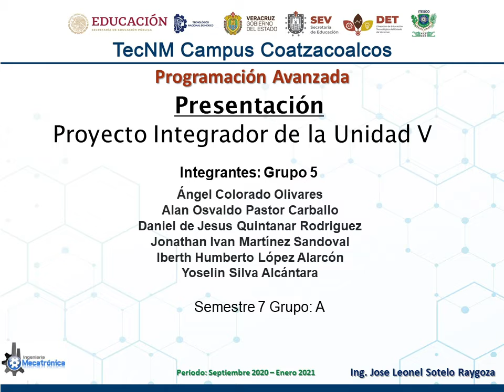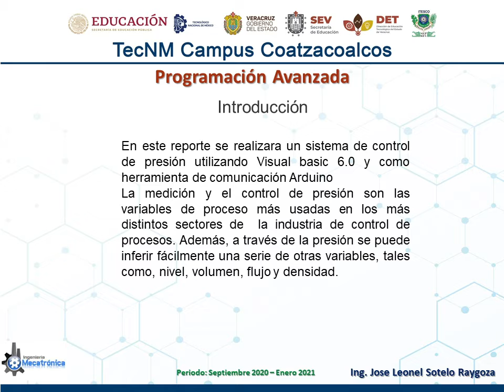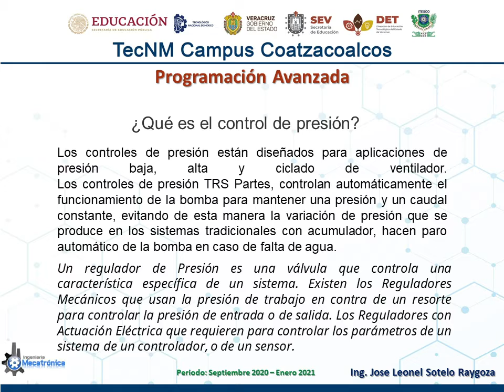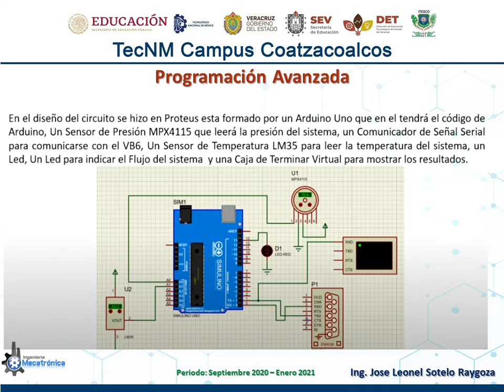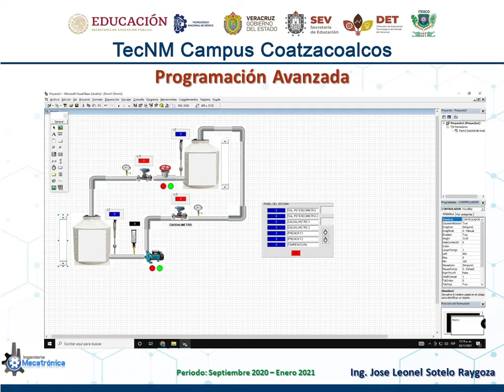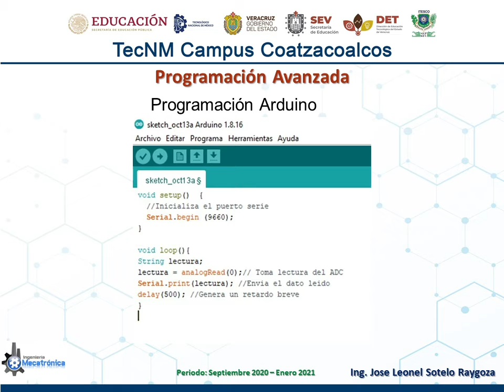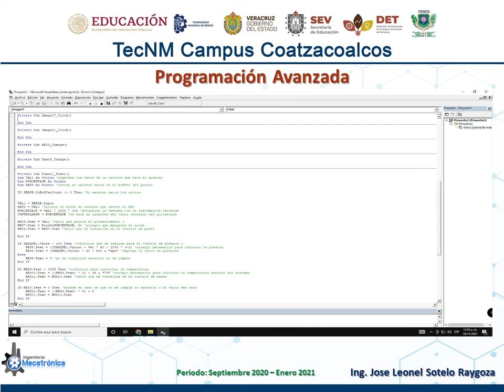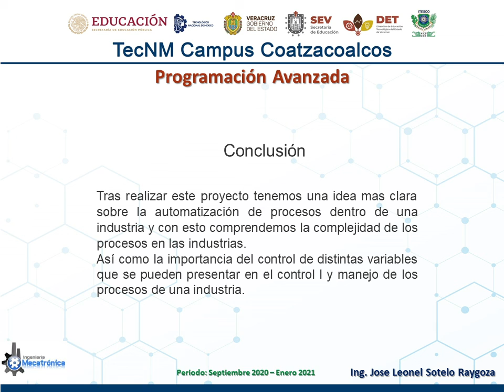proyecto integrador visual basic llenado y parametros de presión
Ángel Colorado Olivares
Alan Osvaldo Pastor Carballo
Daniel de Jesus Quintanar Rodriguez
Jonathan Ivan Martínez Sandoval
Iberth Humberto López Alarcón
Yoselin Silva Alcántara